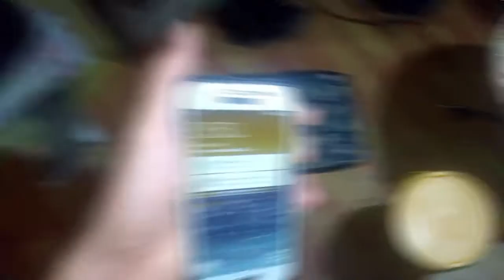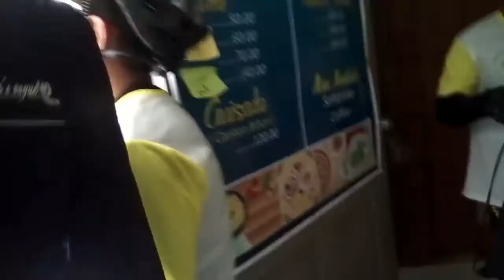Road To Puerto (Falls)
Bicycle